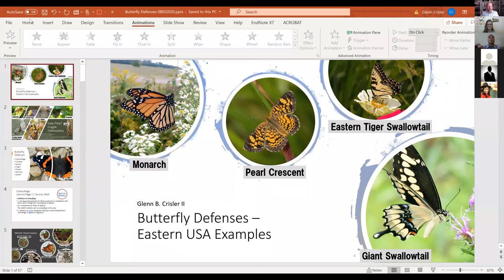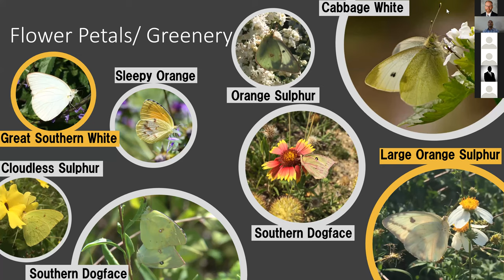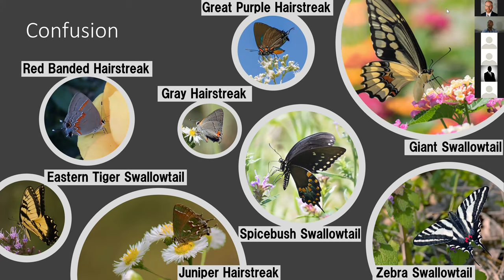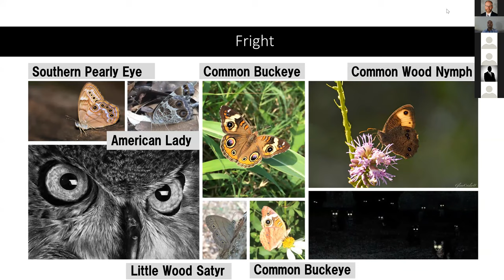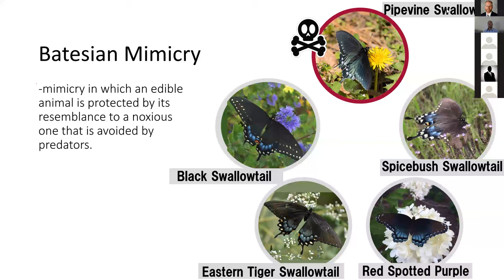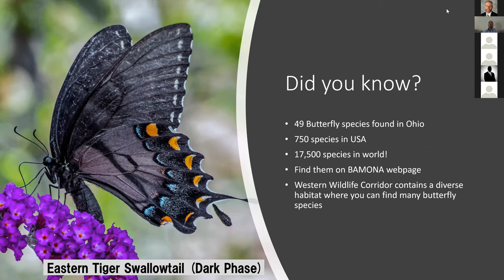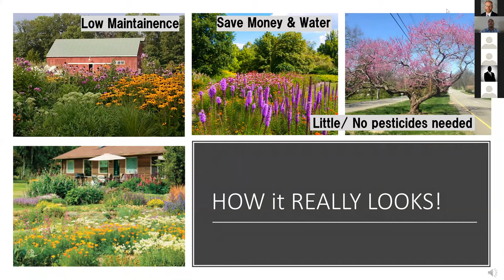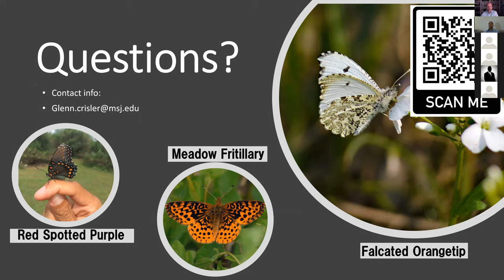Butterflies with Dr. Glenn Crisler ll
Hosted by Western Wildlife Corridor
Event held on August 18th, 2020

Video Description:
Join Western Wildlife Corridor online as Dr. Crisler ll takes us on a webinar journey, learning about the wide range of physical and behavioral survival adaptations of butterflies found in the Eastern United States. This talk covers many defense mechanisms including camouflage, confusion, startle, fright, poison, mimicry, and speed.